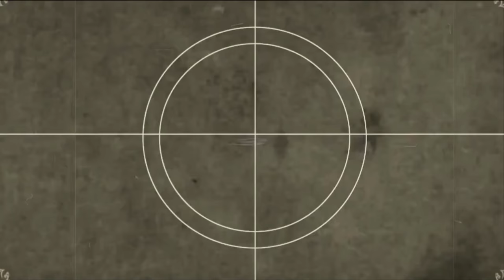Makmus Ocalony Umysł 4K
Makmus & Krzysztof Filus
aranżacja i wykonanie.

Polecam. Pop w bardzo dobrym wykonaniu i aranżacji. nawiązanie do republiki.
Myślę że oddaje ducha piosenek republiki. nadaje się na imprezy i koncerty.
Adam Tadeusz Cholewiński - autor kompozycji pierwotnej.

Makmus & Krzysztof Filus
aranżacja i wykonanie;
na podstawie riffu skomponowanego
przez Adama Tadeusza Cholewińskiego
konsultowałem z autorem utworu.
wersja eksperymentalna.